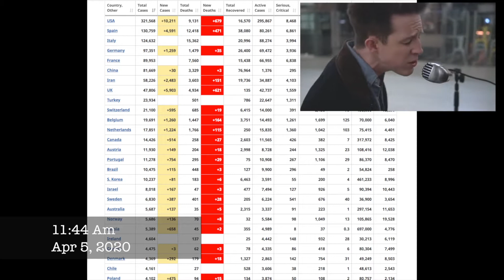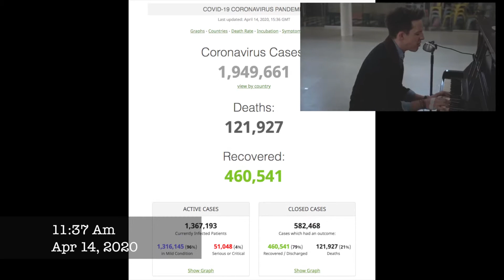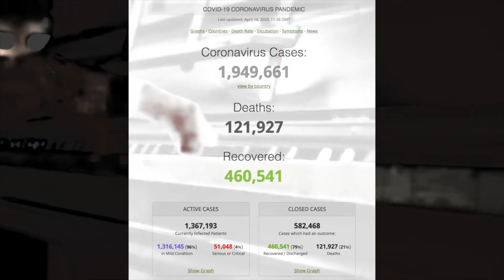COVID 19 CORONAVIRUS PANDEMIC 14 avril 2020